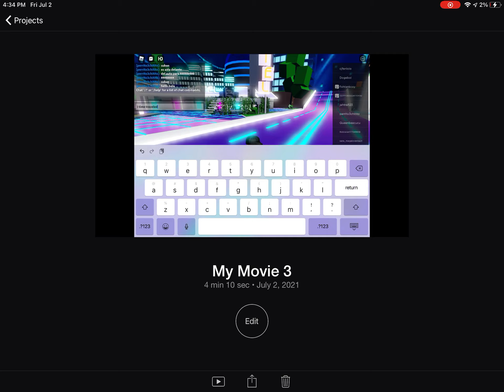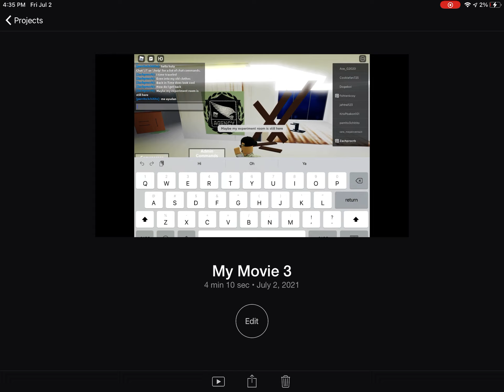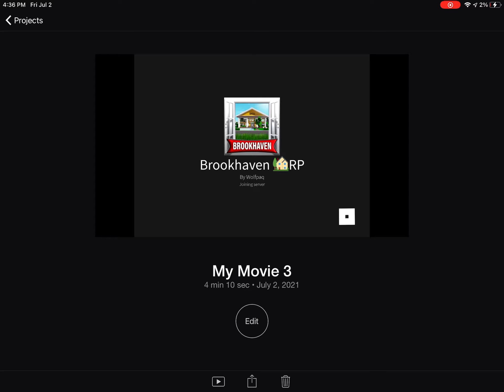A whole story movie of how I time traveled